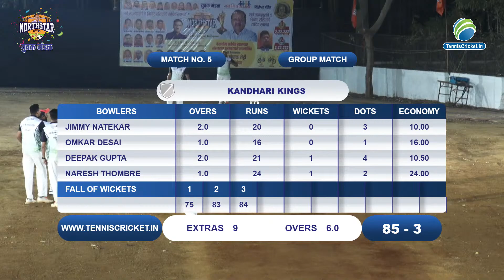Sandy Sp Vs Sai Mauli | Northstar Chashak 2023 | Kandivali